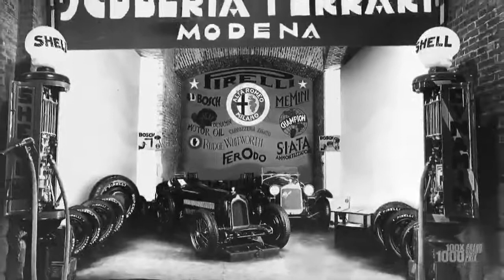RoadTo1000 - Monaco 1950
📍 Monaco, Monte Carlo
🗓 May 21st 1950
👤 Alberto Ascari, Raymond Sommer, Luigi Villoresi

70 years on, relive our first ever Grand Prix on the iconic streets of Monaco 🇲🇨 📹